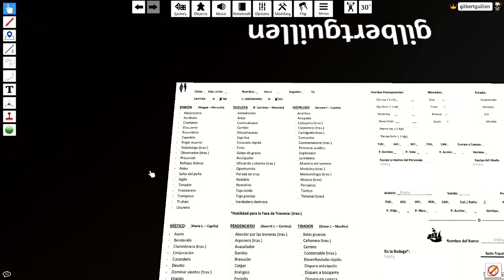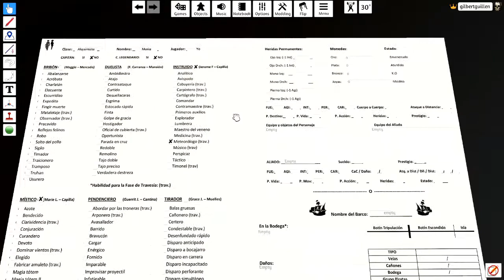Skull Tales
Como Utilizar el MOD de Skull Tales en TTS